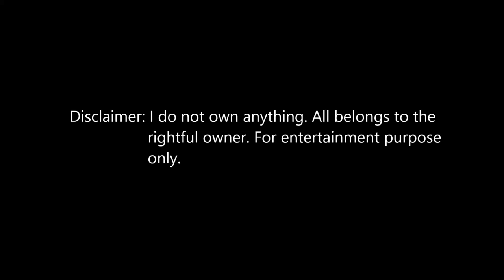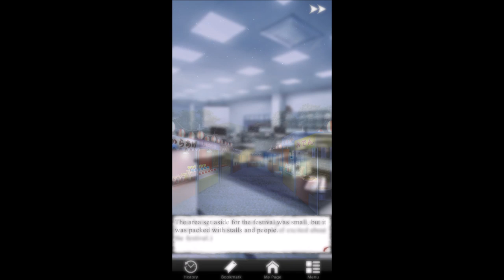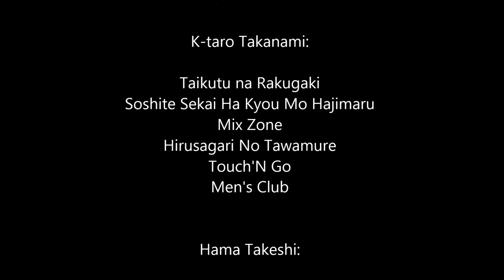Shall We Date - Lost Island - Ren - Chapter 1 - Main Story